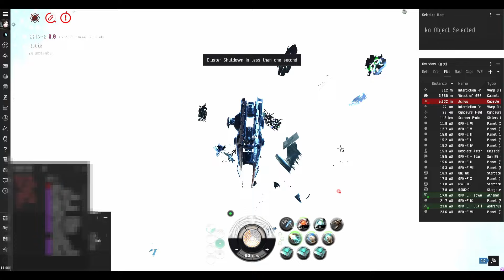[EVE ONLINE / AMC] 26 OCT 2023 Killed Thanatos in Great Wildland